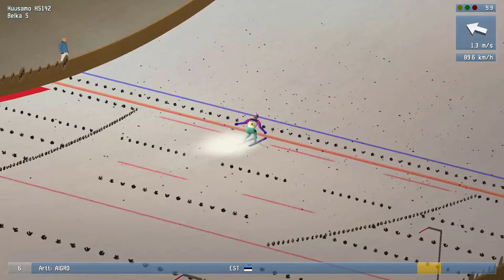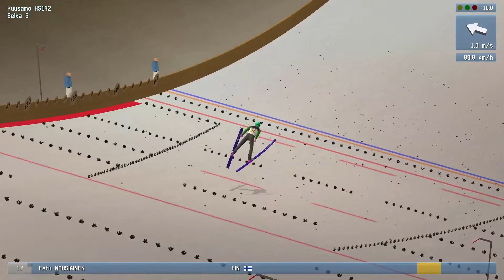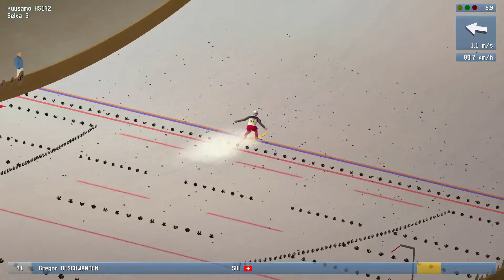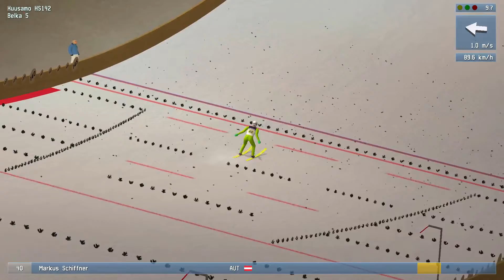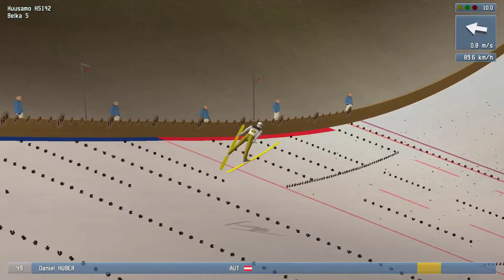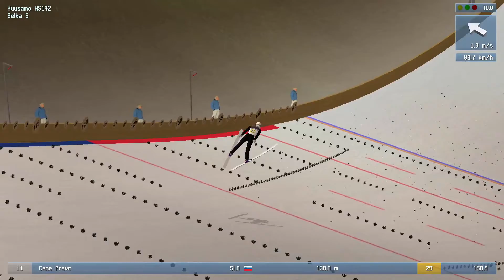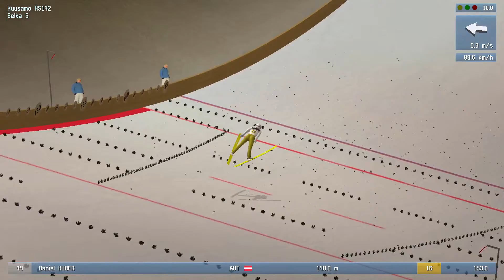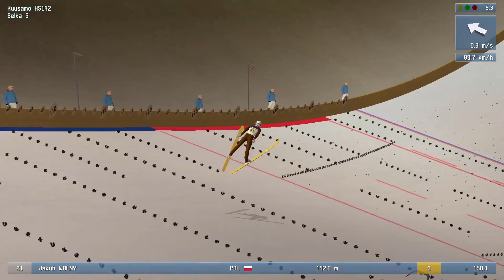It's real! | Puchar Świata 2021/2022 | DSJ4 #4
Armagydon!!!

Deluxe Ski Jump 4 to czwarta odsłona słynnej małyszomanii tzn. Stochomanii. Po długiej przerwie otrzymaliśmy w 2021 roku nowy patch i aktualnie możemy się cieszyć z wersji 1.9.0 która to dodała wiele skoczni stworzonych przez najnamienitsze umysły oraz przez fanów i cały czas się rozwija. Choć gra graficznie nie powala to dla niektórych stała się symbolem zwłaszcza dla Polski!!!
Miłego oglądania odcinka!
P.S Takk wiem że jest nowa aktualka do DSJ4 muszę pobrać, nagrywałem to przed aktualką i pare innych odcinków również!!!